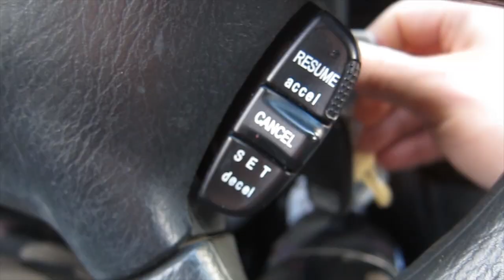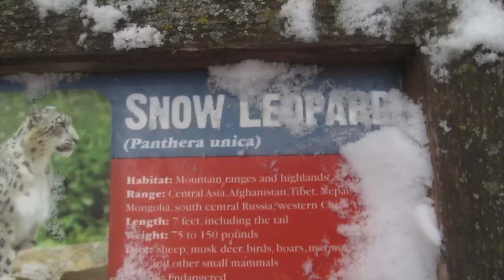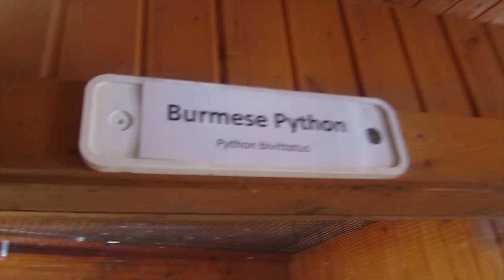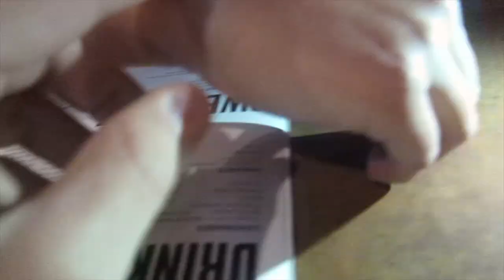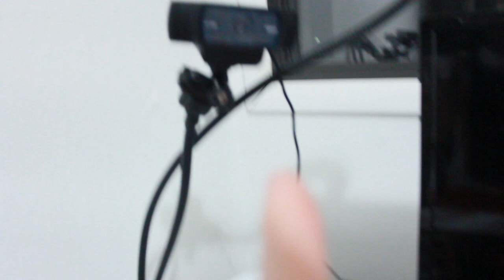This YouTuber Changed My Life.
This YouTuber Changed My Life.  Hopefully you guys enjoyed this vlog and lets keep the positivity rolling into the rest of the year.  SMASH THE LIKE BUTTON FOR MORE DAILY VLOGS